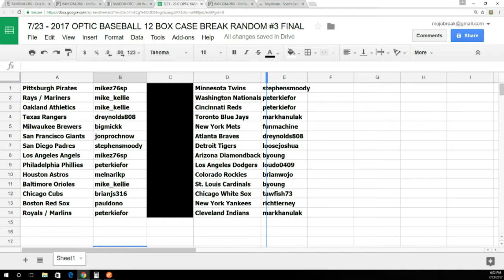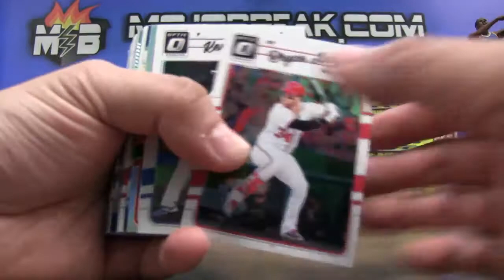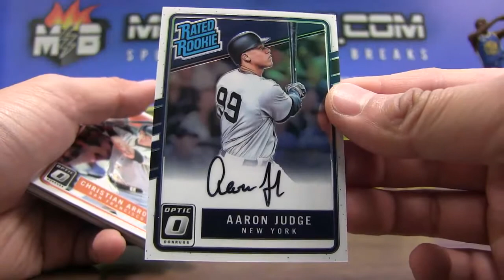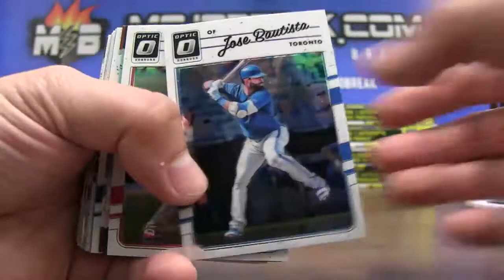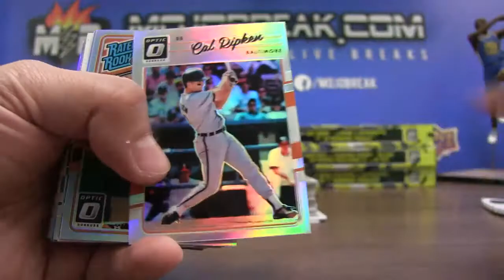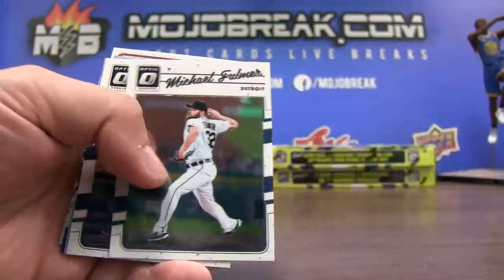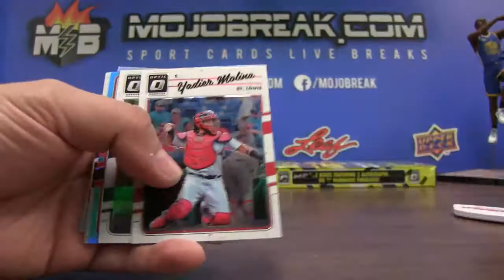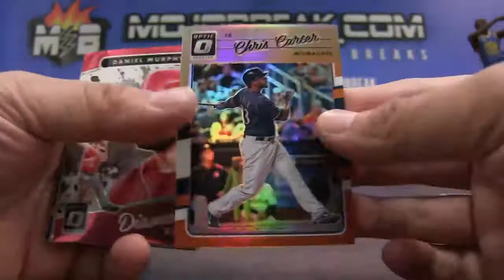7/23 - 2017 Donruss Optic Baseball 12 Box Case Break Random Team #3